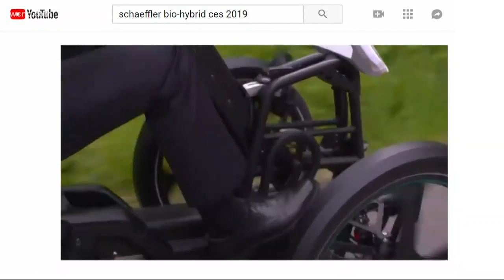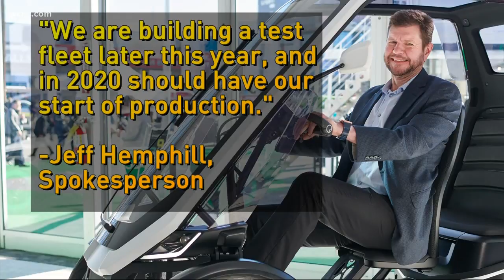Bio-Hybrid unveiled at 2019 CES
Schaeffler employs roughly 1,300 workers at their Fort Mill, SC campus.